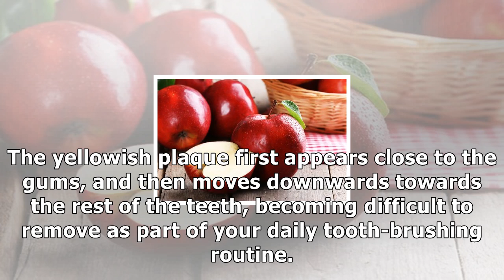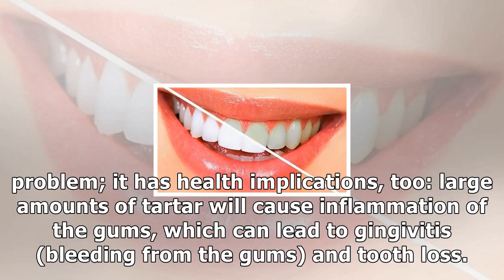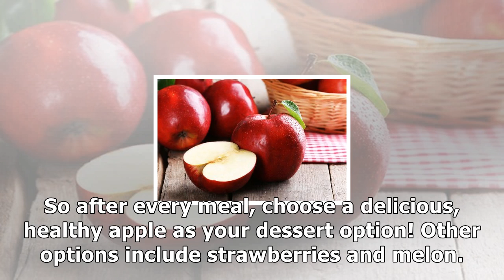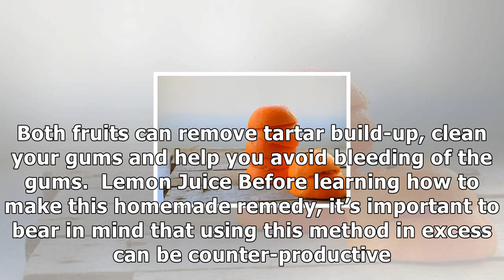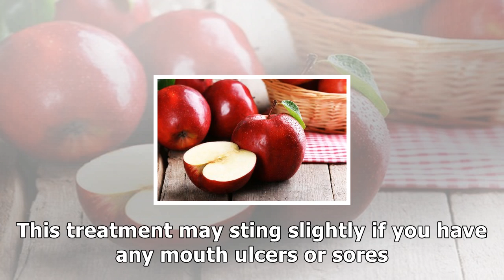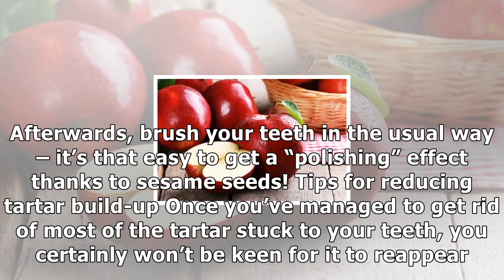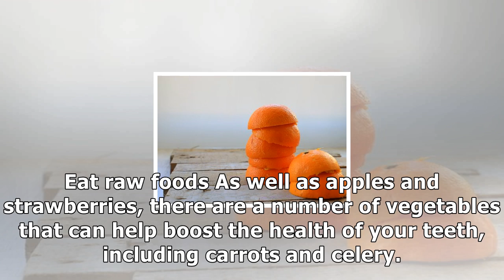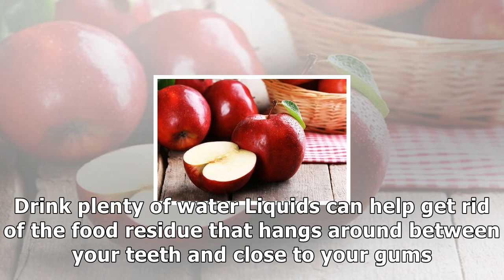How to remove tartar naturally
Did you know that there are some food habits that can help you get rid of tartar from your teeth? Hint: raw fruits and vegetables are key. Millions of people have tartar. That’s right, you’re not the ...